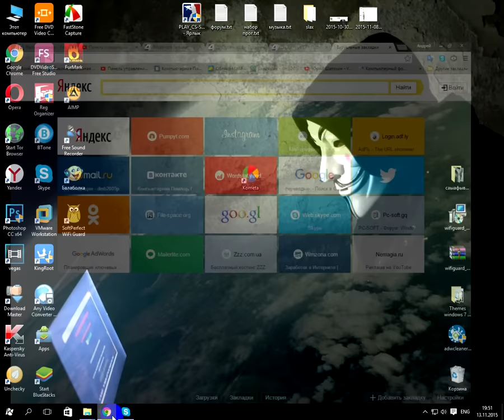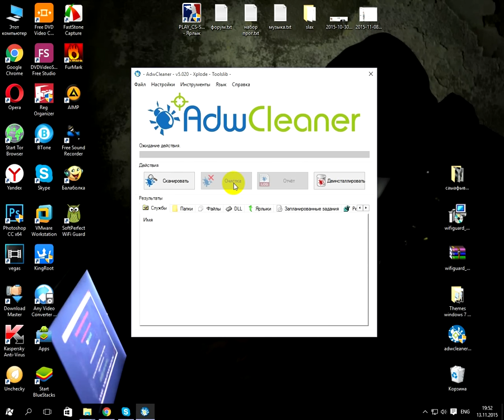Как удалить браузер Комета, smartinf, амиго, маил, kometa на windows 10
Telegram канал Компьтерная Помощь Как удалить браузер Комета, smartinf, амиго, маил, kometa на windows 10 ▬▬▬▬▬▬▬▬▬▬▬▬▬▬▬▬▬▬▬▬